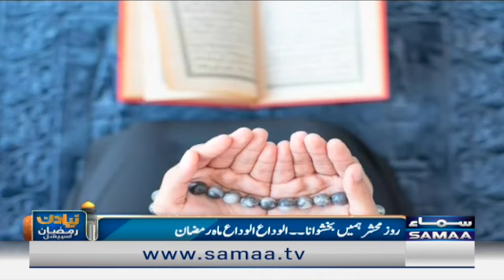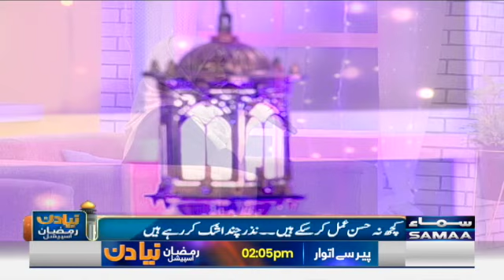Naya Din - Ramzan Special - SAMAATV - 2 May 2022